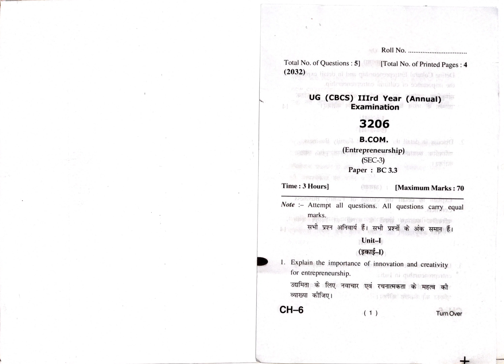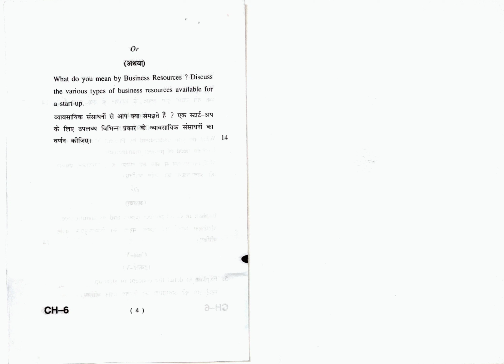4. Entrepreneurship BC-3.3